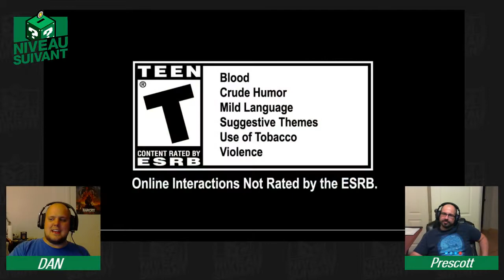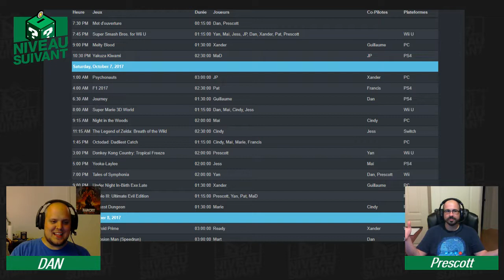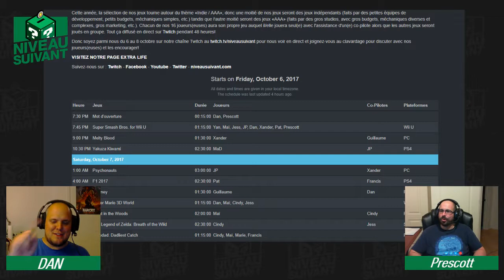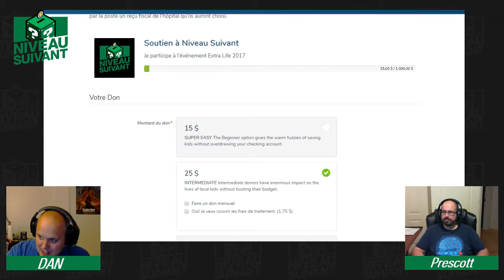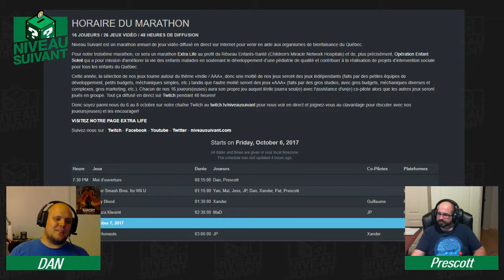Niveau Suivant 2017 - Présentation des jeux Indie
Pour notre troisième marathon Niveau Suivant, notre thème pour la sélection des jeux est « Indie / AAA ».

Dan et Prescott ont diffusé un stream afin de présenter tous les jeux Indie qui seront joués durant le marathon.

Regardez notre marathon Niveau Suivant 2017 qui est au profit d'Opération Enfant Soleil du 6 au 8 octobre sur Twitch au